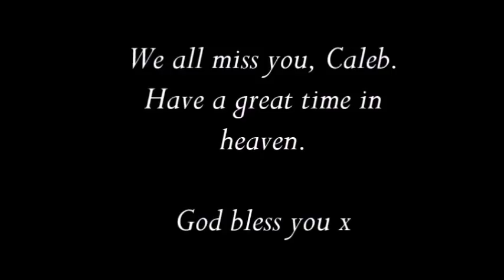2 years without Caleb Logan.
All the rights of the videos are going to the Bratayley family